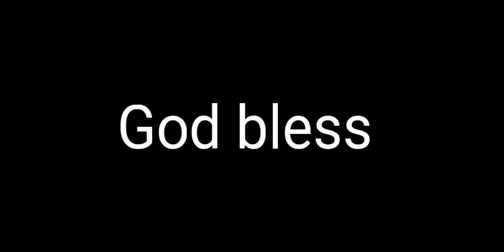Danny Amendola to Tom Brady for a fantastic big play!! Way to get yards after the catch Tom Brady!👍